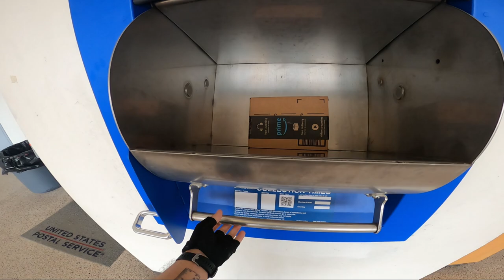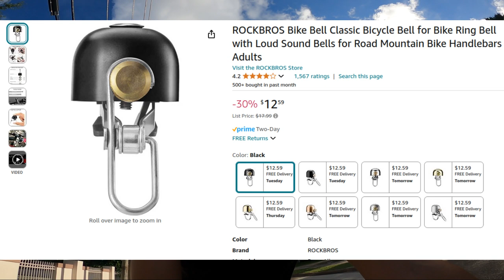Growing a local biking community - Let's talk about it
In this video I share my experience in helping grow my local biking community.